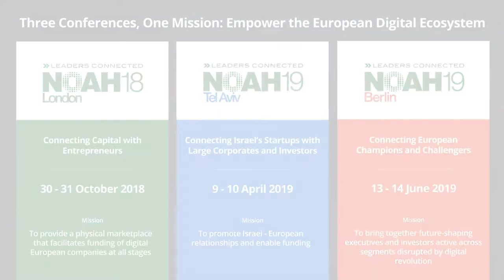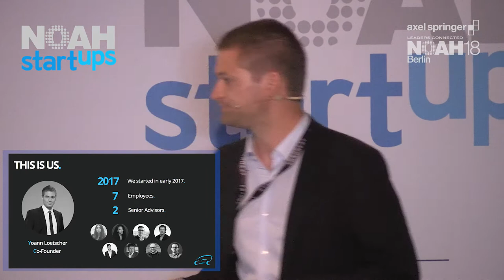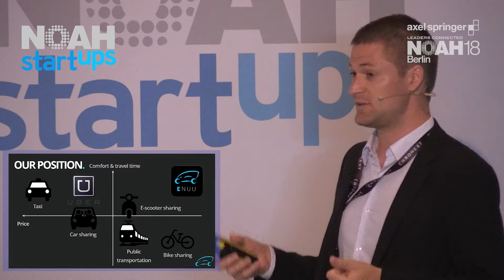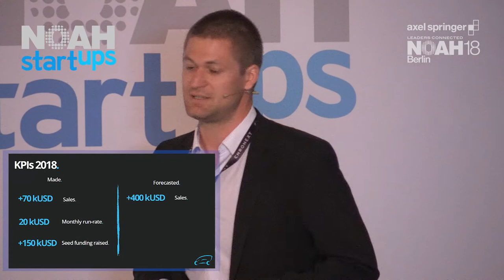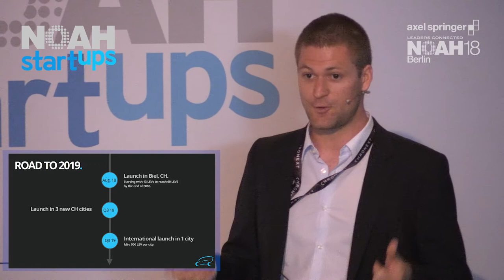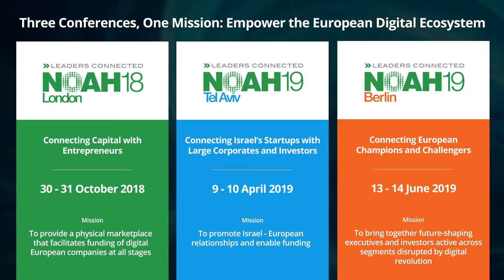Yoann Loetscher, Enuu - NOAH18 Berlin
Company Pitch by Yoann Loetscher, Enuu at the Axel Springer NOAH  Conference 2018 in Berlin, Tempodrom 6-7 June 2018.